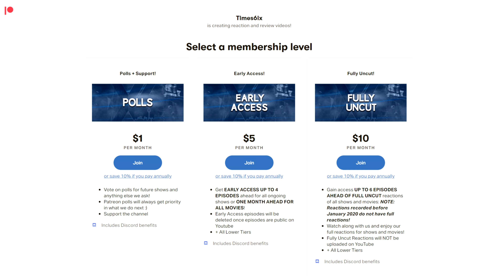Avatar: The Last Airbender | 1x7 | "The Spirit World: Winter Solstice Part 1" | REACTION + REVIEW!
- Times6ix reacts to and reviews !

0:00 - Reaction
9:10 - Discussion
Individual Instagram:
Aqeel - @aqeel.mirza369
Aiden - @tfg13
Kyle - @kyzpams
Farhan - @farhancheema